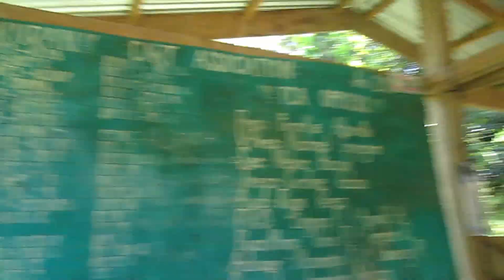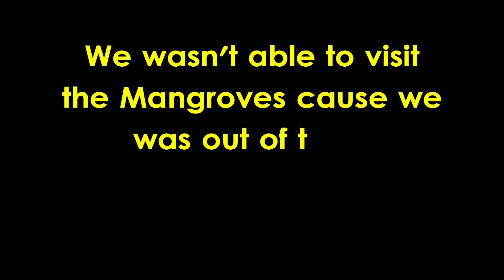Our 1st Honeymoon in Puerto Galera with family | Day1 ☀️🕶️🏊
Hello friends, welcome to another vlog! Few days after our wedding we escape to the paradise of Puerto Galera with our Polish family. Since it was their first time to visit the island, we (Kamil & I) became their tour guide. Everyone was so happy on this day 1 of adventure. We hope you enjoyed watching.

Carabao cart: 400 good for5-6person
Entrance fee 50php/head

IG account:  Kamil & Racquel's Diary

Camera used: Oppo A57
                          Canon PowerShot A3400 IS 16.0 MP